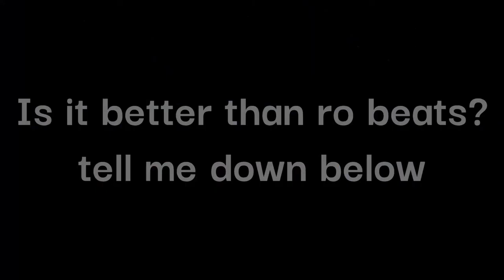youtube video #-CaoceGhk58